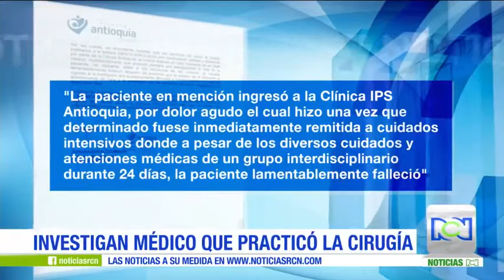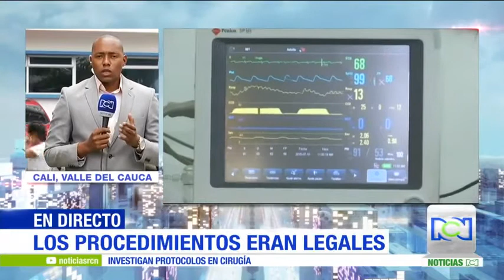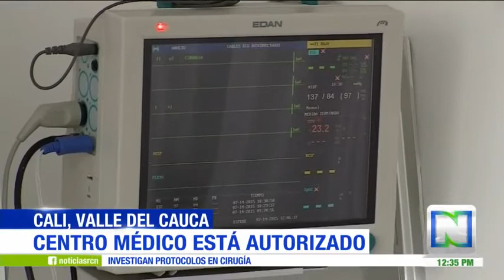Entrevista para Noticias RCN 12 Septiembre 2017